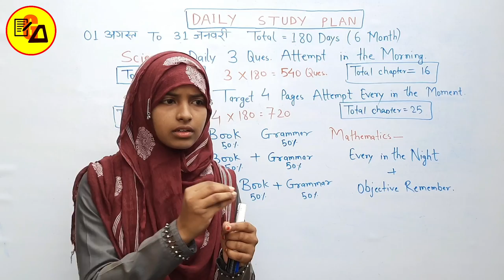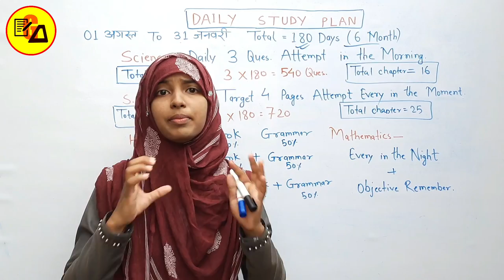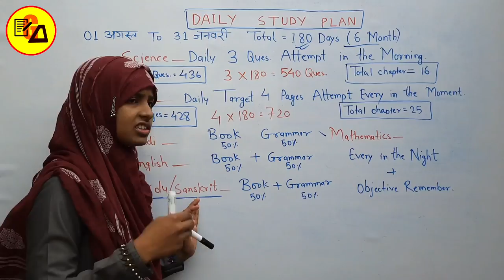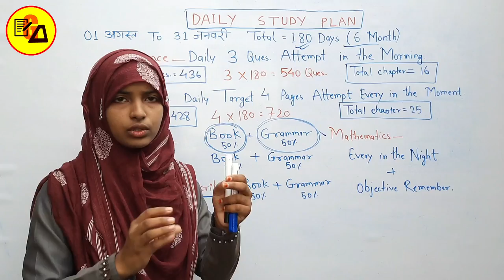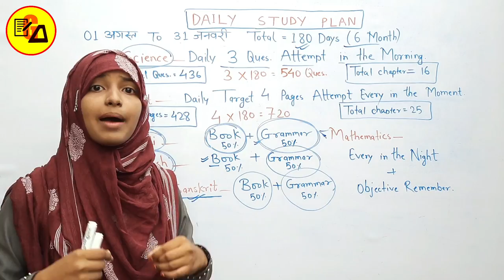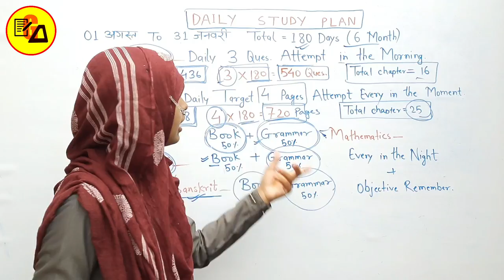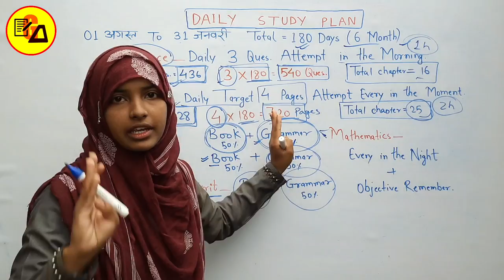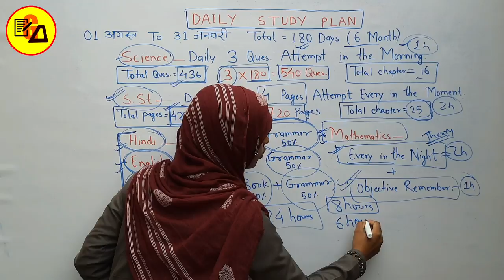How to Prepare Matric Exam 2022|How to Crack Matric Exam 2022|Routine Plan for Matric 2022|By Muskan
Best Wishes :-
Hello Students : इस वीडियो में आपको बताया गया है कि आने वाले मैट्रिक परीक्षा 2022 में आप कैसे सफल होंगे और तैयारी करने की एक एक ट्रिक बताया गया है इस वीडियो को अपने दोस्तो तक जरूर शेयर करें ताकी आपके मित्रगण भी इस वीडियो का लाभ उठा सके l